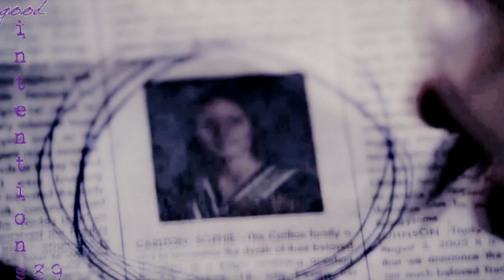(SPN/Arrow) || Dean Felicity - I´m with you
A new crossover from me
For a long time I wanted to vid these two together and now I finally made it

I hope you like the result!!!

Song: I´m with you by 12 Stones